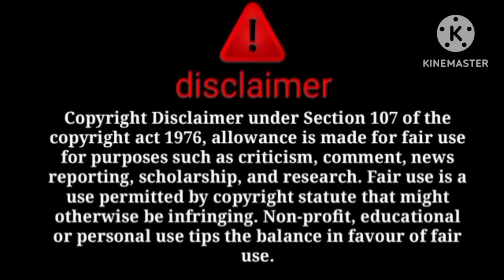ko ammi ne di dhoka😳Ammi baba ka Bahut bada game expose😱